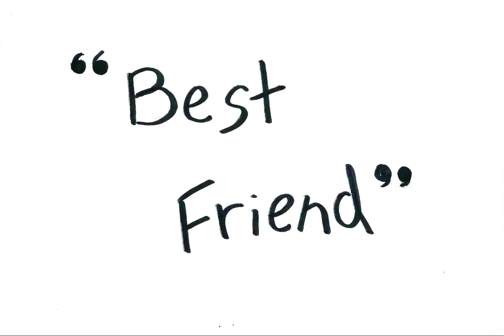Best Friend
Technological Education & Computer Studies Department
Cardinal Carter Academy for the Arts, Toronto CANADA